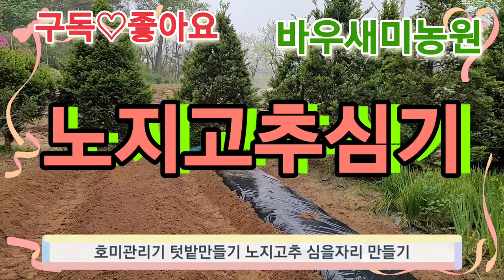노지고추심기 호미관리기 텃밭농사시작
호미관리기로
고랑 두둑 만들며
비닐 씌우기
인증샷
찍으며
날씨는 일하기 딱
좋은날에
우리집봉사 하며
힐링함니다
▉▉▉▉┈🍃❥⃟ㄱ
2022년4월25일
(월요일)
하루하루 일기쓰기
💐감사합니다.💚
💐사랑합니다.❤️
💐고맙습니다.💙
   ╭💞⌒🎀ヽ ))
   (〃ﾊﾉﾉﾉ 彡°),•))
     )◕`   〃〃ﾉ•°))
  ╰ ,    💍 ⸃'  ﾉ ﾉ
      ❤️ཽ҉노지고추❤️ཽ҉
  영상 구경하세용!